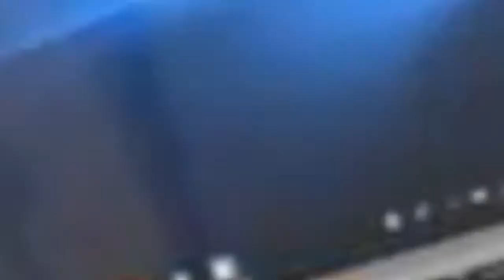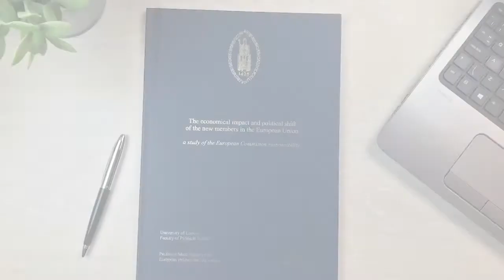Peleman Digital Flat-Bed Foil Printer